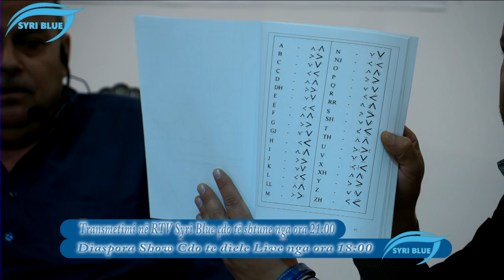Diaspora Show 4 Promo